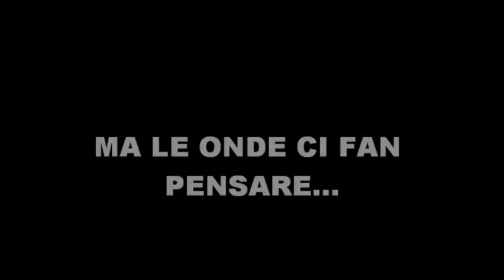5 anni in compagnia 5D liceo Cafiero Barletta.wmv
5 anni passano davvero in fretta. ma non si dimenticano :D